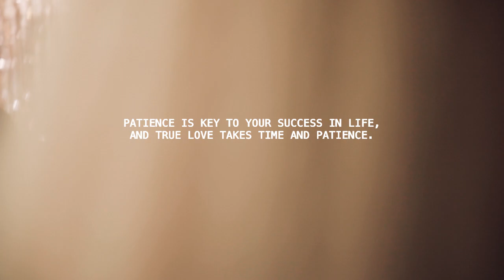Thierno & Aissatou Wedding Highlight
A Wedding Ceremony, Thierno & Aissatou, April 4th 2021
Video by: Weliya Production